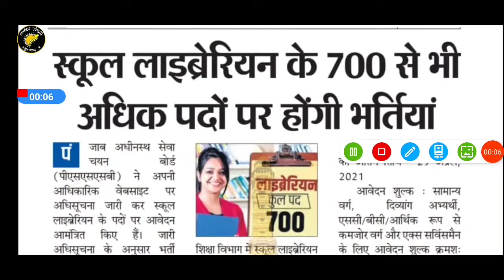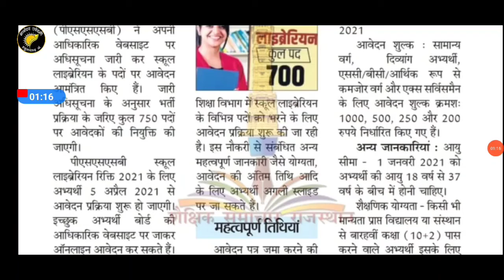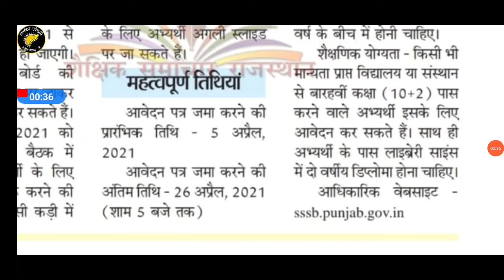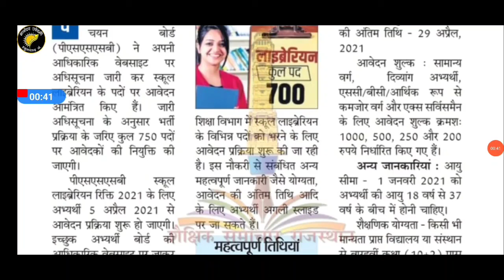स्कूल लाइब्रेरियन के 750 पदों पर होगी भर्ती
जल्द आवेदन करें